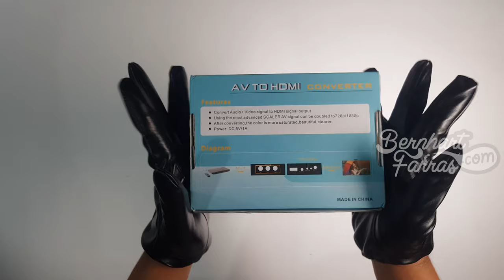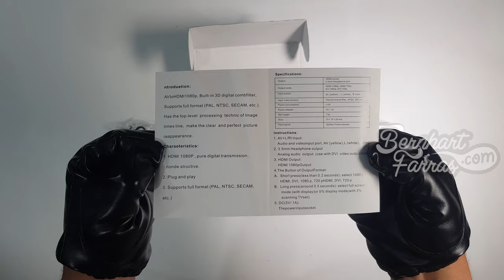Unboxing Netline AV to HDMI Converter | Membuka Kotak 4K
Netline AV to HDMI Converter. Sebuah converter dari AV ke HDMI yang memiliki fitur autoscale 1080p

00:00 Opening
00:20 Kotak
00:59 Membuka isi kotak
01:18 Panduan Pengguna (User Manual)
01:53 Netline AV to HDMI Converter
03:14 Closing

6/8/2020